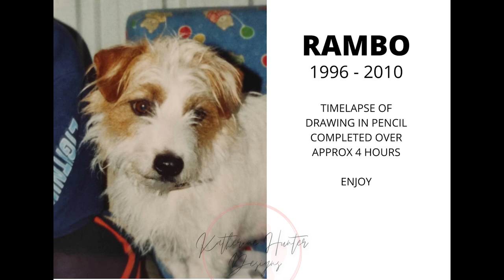RAMBO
Time-lapse video of me drawing my childhood dog, Rambo. I drew this for my Dads birthday this year.